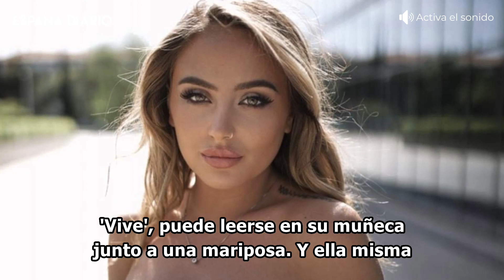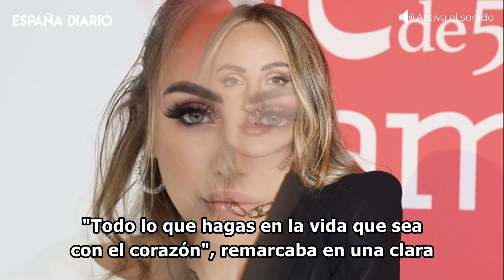🔴 Rocío Flores se hace un NUEVO TATUAJE que deja a su madre SIN PALABRAS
Rocío Flores  ha decidido dar otro paso más a la hora de reivindicar su forma de ser y de pensar. No es ningún secreto que la joven es una auténtica aficionada a los tatuajes. De hecho, tiene varios muy especiales por todo su cuerpo.

Imágenes: Europa Press